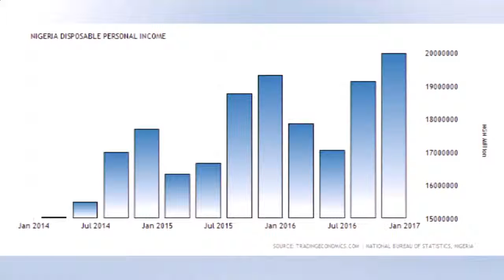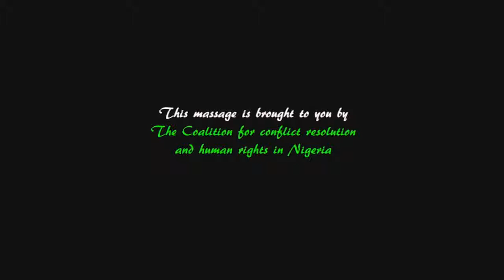"Quality Representation at Grassroots" - Head-On On Television Nigerian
Head-On On Television Nigerian

Topic: Quality Representation at Grassroots

Guest: Prince Adetunji Adeyeye